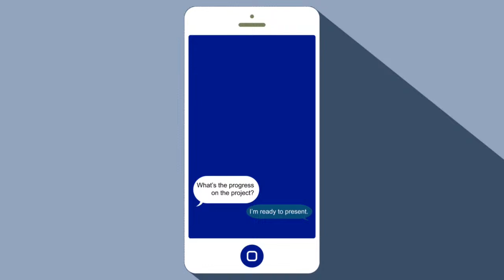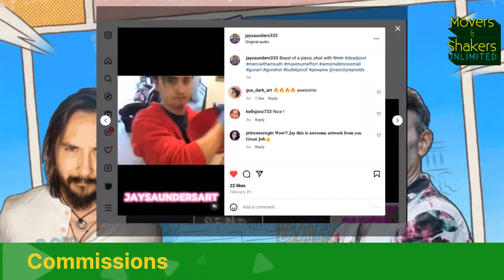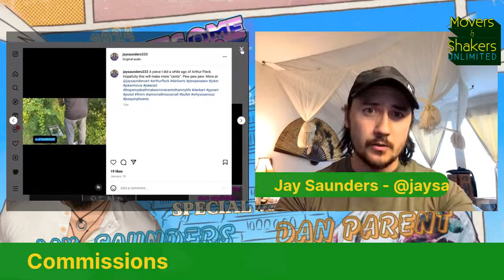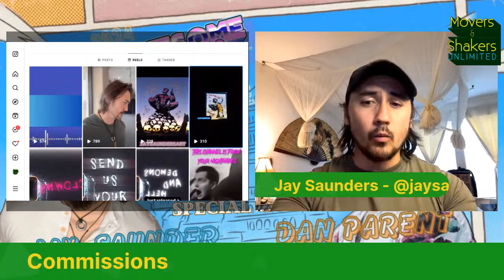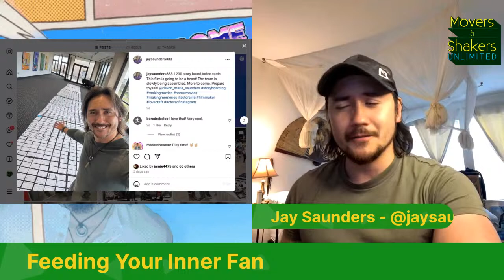2024 Awesome Con EXCLUSIVE: Special Guests Dan Parent & Jay Saunders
2024 Awesome Con EXCLUSIVE: Special Guests Dan Parent & Jay Saunders

Get a discount the EXCLUSIVE discount on the phenomenal bluetooth silent mask from SKYTED featured at CES 2023